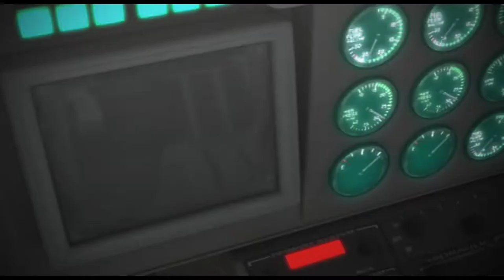Resident Evil: The Darkside Chronicles [9] Game of Oblivion: Chapter 4 & 5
I thought it was a submarine in CVX. Man, I barely remember this game post-island.